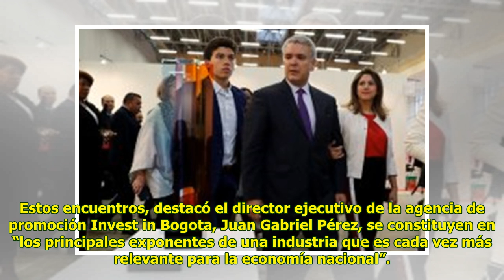Duque: “La cultura es una herramienta para combatir la violencia en Colombia”